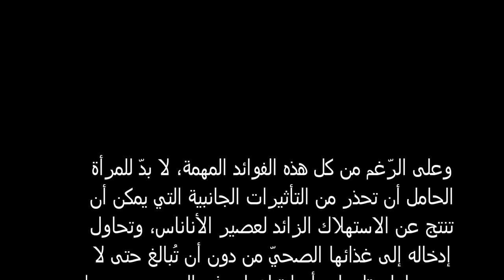هل الاناناس امن للحامل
الاناس مفيد او مضر للحامل
اناناس ,عصير,فوائد’سلبيات,مضار تتخر الحمل علاج تاخل الحمل الولادة المبكرة الحمل في الشهر التاسع الحمل في الشهر السابع الحمل بعد الزواج الحمل بعد الدوره الشهريه  الاناناس للحامل في ااسهور الاولى اكل الاناناس للحامل فوائد الاناناس للحامل فوائد الاناناس للحامل والجنين فوائد الاناناس في الشهر التاسع